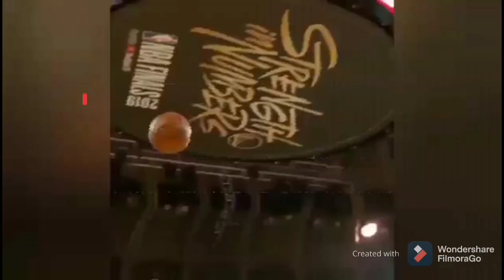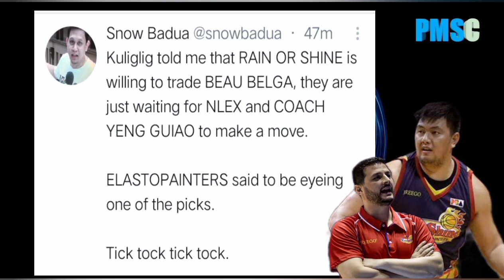BEAU BELGA IPAMIMIGAY NA SA NLEX KAPALIT ANG DRAFT PICK ALAMIN KUNG BAKIT?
magpapabata ng line-up ang ROS sa paparating na season.